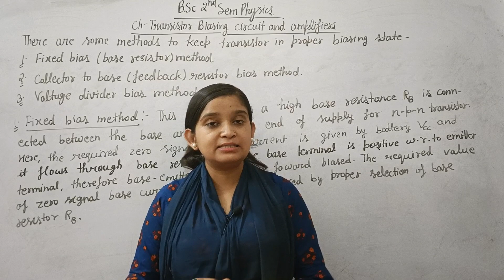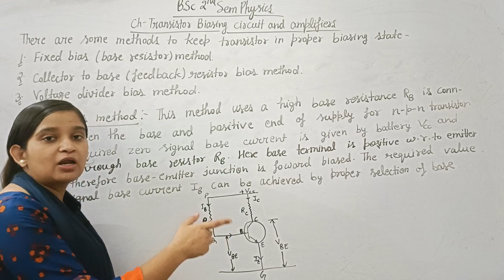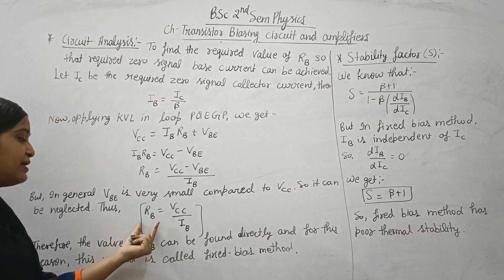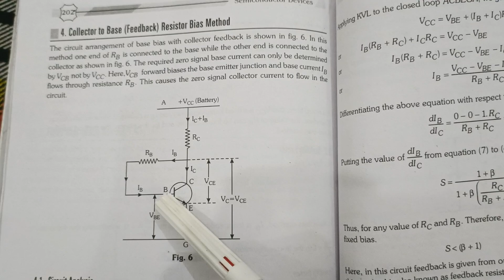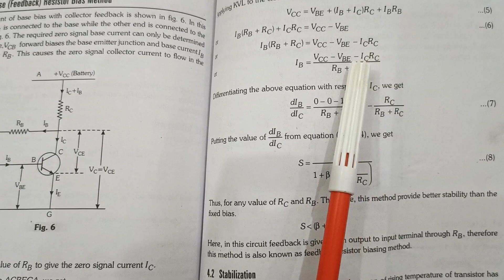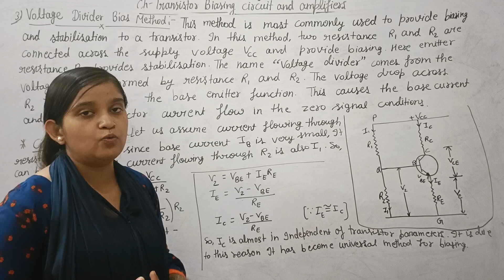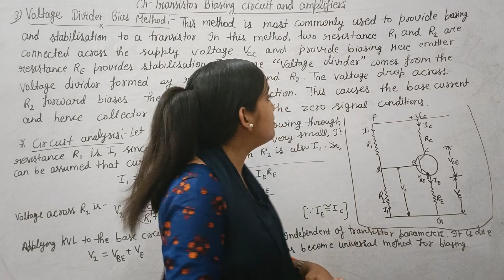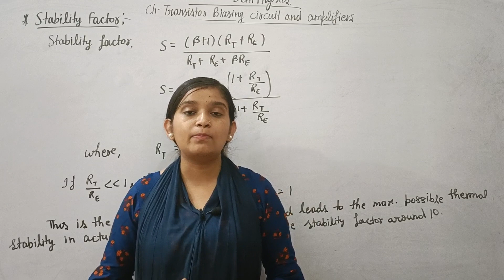B.Sc 2nd sem Physics || Proper Biasing Method || By Jyoti Chaudhary ✍️✍️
Dear students, is video m hm b.sc 2nd sem physics ki 2nd book Semiconductor devices k topic- Proper Biasing Method ko padhenge. I hope apko video pasand aay...